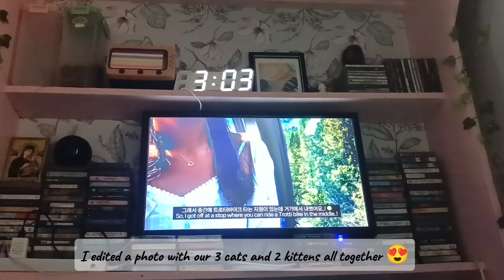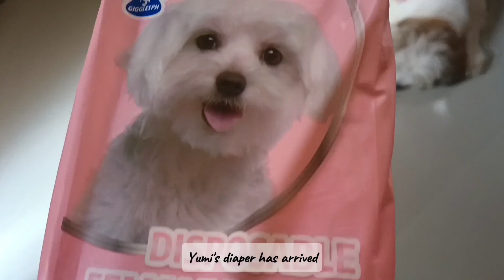Hey June: A Month In My Life | Xes Zki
June Vlog: Feline Adventures & Daily Routines

Welcome to my June vlog! This month, join me as I navigate the joys and challenges of taking care of five adorable cats. Watch our kittens grow and explore, and come along as I unbox all their essential supplies. I'll also share snippets of my daily routines, including cooking delicious meals and managing household tasks. It's a blend of cozy, cat-filled moments and everyday life, perfect for anyone who loves pets and enjoys a peek into daily living.